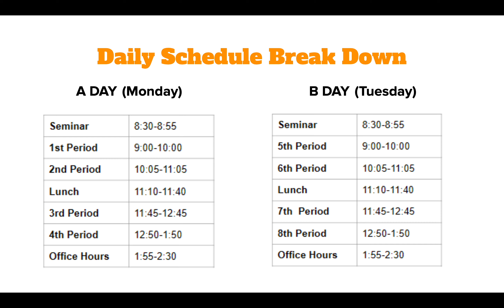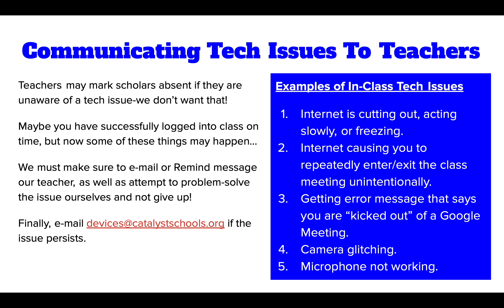Week 37 College Seminar Announcements: June 7th-June 11th, 2021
Catalyst-Maria High School | June 7th-June 11th, 2021